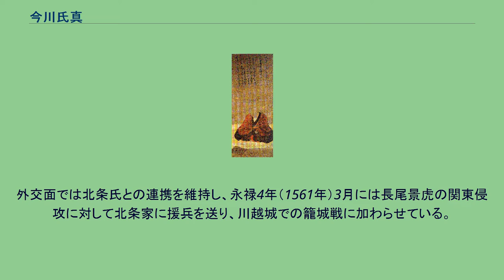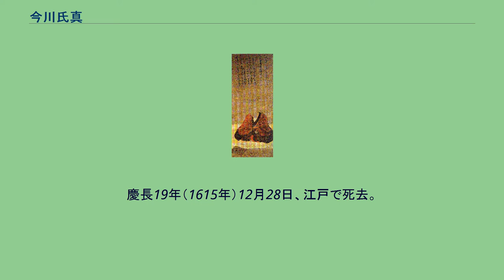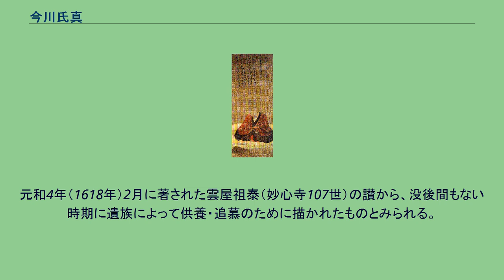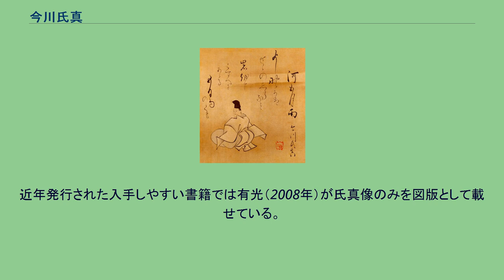今川氏真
今川 氏真（いまがわ うじざね）は、戦国時代から江戸時代初期にかけての武将、戦国大名、文化人。
今川氏12代当主。
父・今川義元が桶狭間の戦いで織田信長によって討たれ、その後、今川家の当主を継ぐが武田信玄と徳川家康による駿河侵攻を受けて敗れ、戦国大名としての今川家は滅亡した。
その後は同盟者でもあり妻の早川殿の実家である後北条氏を頼り、最終的には桶狭間の戦いで今川家を離反した徳川家康と和議を結んで臣従し庇護を受けることになった。
氏真以後の今川家の子孫は徳川家に高家待遇で迎えられ、江戸幕府で代々の将軍に仕えて存続した。
天文7年（1538年）、義元と定恵院（武田信虎の娘）との間に嫡子として生まれる。
天文23年（1554年）、北条氏康の長女・早川殿と結婚し、甲相駿三国同盟が成立した。
弘治2年（1556年）から翌年にかけて駿河国を訪問した山科言継の日記『言継卿記』には、青年期の氏真も登場している。
言継は、弘治3年（1557年）正月に氏真が自邸で開いた和歌始に出席したり、氏真に書や鞠を送ったりしたことを記録している。
氏真は永禄元年（1558年）より駿河や遠江国に文書を発給しており、この前後に義元から氏真に家督が譲られたとするのが、研究上の見解である（研究）。
この時期の三河国への文書発給は義元の名で行われていることから、義元が新領土である三河の掌握と尾張国からさらに西方への軍事行動に専念するため、氏真に家督を譲り形式上隠居し本国である駿河・遠江の経営を委ねたとする見方が提示されている。
永禄3年（1560年）5月19日、尾張に侵攻した義元が桶狭間の戦いで織田信長に討たれたため、氏真は今川家の領国を継承することとなった。
桶狭間の戦いでは、今川家の重臣（由比正信・一宮宗是など）や国人（松井宗信・井伊直盛など）が多く討死した。
義元体制を支えてきた重臣層や有力国人の戦死は今川氏内部の体制の変化を迫るものとなった。
三河・遠江の国人の中には、今川家の統治に対する不満や当主死亡を契機とする紛争が広がり、今川家からの離反の動きとなって現れた。
三河の国人は、義元の対織田戦の陣頭に動員されており、その犠牲も大きかった。
氏真は三河の寺社・国人・商人に多数の安堵状を発給し、動揺を防ぐことを試みている。
しかし、西三河地域は桶狭間の合戦後旧領岡崎城に入った松平元康（永禄6年（1563年）に家康に改名）の勢力下に入った。
永禄4年（1561年）正月には足利義輝が氏真と元康との和解を促しており、北条氏康が仲介に入ったこともあるが、元康は今川家と断交し、信長と結ぶことを選ぶ。
この事態は氏真には痛恨の事態であり、後々まで「松平蔵人逆心」「三州錯乱」などと記して憤りを見せている。
東三河でも、国人領主らは氏真が新たな人質を要求したことにより不満を強め、今川家を離反して松平方につく国人と今川方に残る国人との間での抗争が広がる（三州錯乱）。
永禄4年（1561年）、今川家から離反した菅沼定盈の野田城攻めに先立って、小原鎮実は人質十数名を龍拈寺で処刑するが、この措置は多くの東三河勢の離反を決定的なものにした。
元康は永禄5年（1562年）正月には信長と清洲同盟を結び、今川氏の傘下から独立する姿勢を明らかにする。
永禄5年（1562年）2月、氏真は自ら兵を率いて牛久保城に出兵し一宮砦を攻撃したが、「一宮の後詰」と呼ばれる元康の奮戦で撃退されている。
このとき、駿府に滞在していた外祖父・武田信虎の動きが不穏であり、氏真は途中で軍を返したともいう。
永禄7年（1564年）6月には東三河の拠点である吉田城が開城し、今川氏の勢力は三河から駆逐される。
遠江においても家臣団・国人の混乱が広がり、井伊谷の井伊直親、曳馬城主・飯尾連竜、見付の堀越氏延、犬居の天野景泰らによる離反の動きが広がった（遠州惣劇、遠州錯乱）。
永禄5年（1562年）には謀反が疑われた井伊直親を重臣の朝比奈泰朝に誅殺させている。
ついで永禄7年（1564年）には飯尾連竜が家康と内通して反旗を翻した。
氏真は、重臣・三浦正俊らに命じて曳馬城を攻撃させるが陥落させることができず、逆に正俊が戦死してしまう。
その後、和議に応じて降った連竜を永禄8年（1565年）12月に謀殺した。
飯尾氏家臣が籠城する曳馬城には再び攻撃がかけられ、永禄9年（1566年）4月に開城することによって...